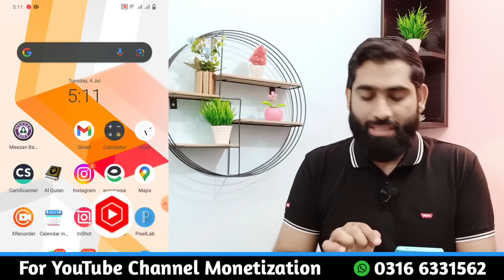YouTube 1000 Views ke kitne dollar💰deta hai🔥| 1000 views ke kitne paise milte Hein |YouTube Earnings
Channel monetization k bad apko har month kitni salary mily gi kitne kaise milngy har cheez is video mein detail k sath bta di Hy
1000 views money in youtube
1 view how much money